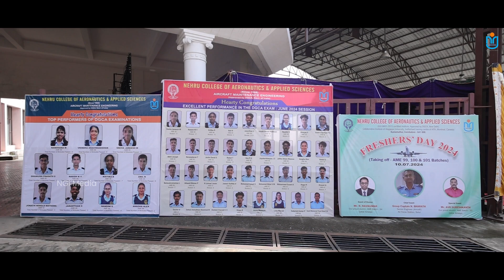100th Batch AME Freshers' Day 2024 | Nehru College of Aeronautics & Applied Sciences | NGI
Welcome Freshers

We were thrilled to host an amazing Freshers' Day event for our AME students! It was a day filled with excitement, enthusiasm, and new beginnings.

We are delighted to have you, our new students, join us on this journey to soar to new heights. May your time with us be filled with knowledge, skill-building, and innovation.

Welcome Address

Mr A Ramesh Babu
Training manager
Nehru College of Aeronautics and Applied Sciences

Presided by

Dr.P.KRISHNAKUMAR
 CEO & Secretary, NGI

Chief Guest

Group Captain N. BHARATH
Senior Engineer (Aircraft) Air Force Station, Sulur

Mr. R. RAVIKUMAR
Our proud alumni, AME Batch - 34 Qatar Airways

Special Guest

AVR SureshKanth
our proud Alumni, AME Batch 32 Qatar Airways

Felicitation Address

Dr.P R Balaji
Dean Academic Affairs Nehru College of Aeronautics and Applied Sciences